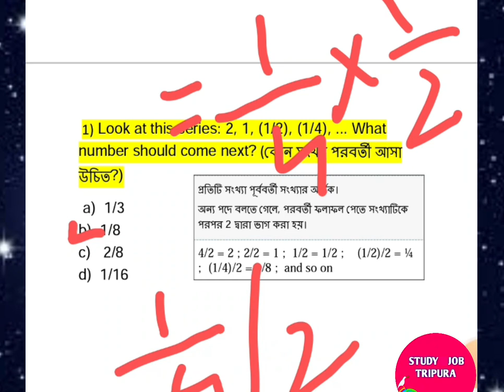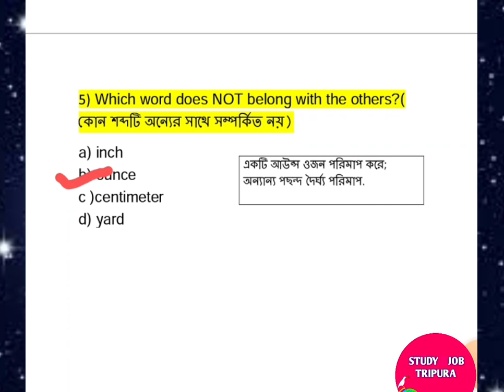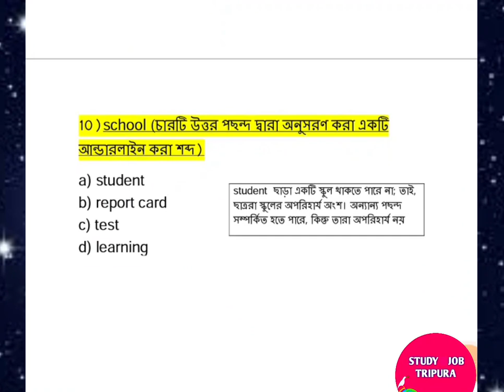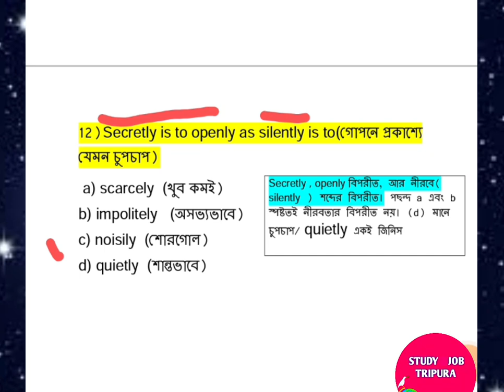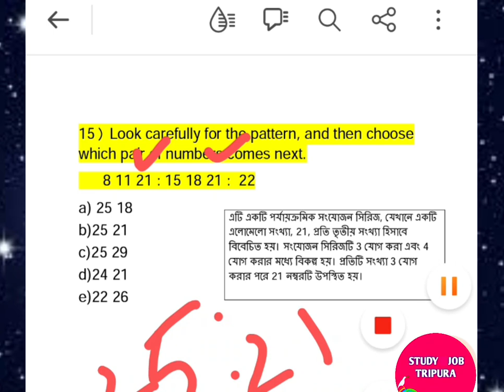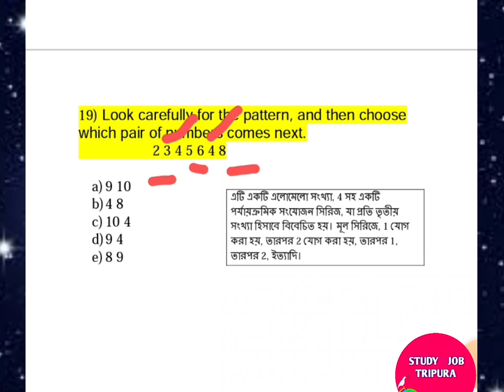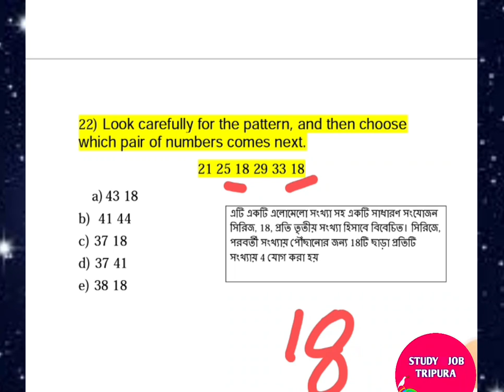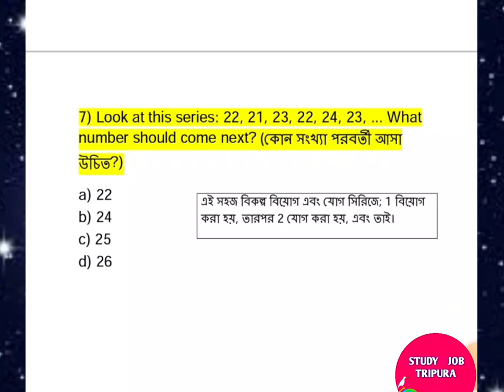👉Reasoning & Math Classes 👉Tripura Police Constable Exam 2024 ।Tripura police Special Executive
👉Reasoning & Math Classes 👉Tripura Police Constable Exam । ত্রিপুরা পুলিস কনস্টেবল পরীক্ষা প্রস্তুতি

**Top 100 GK for Tripura Police Constable Exam
Tripura police Constable Exam 2024 ।। Top 100 Question ।। ত্রিপুরার পুলিশ কনস্টেবল পরীক্ষা